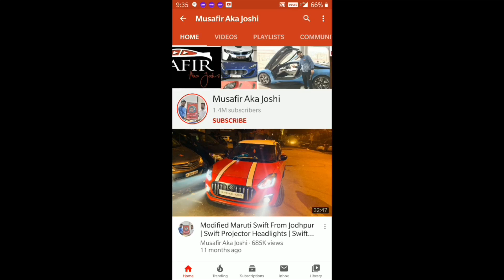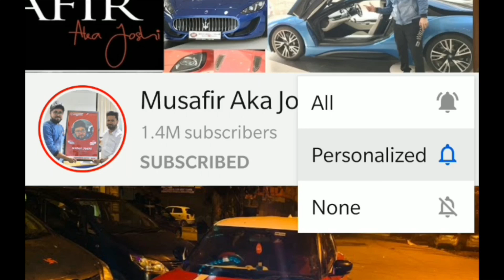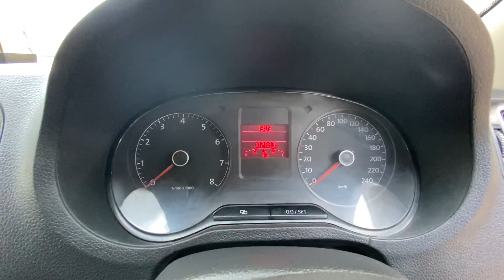Modified Volkswagen Polo With Rear Diffuser | Polo After 1 Lakh Kilometers | Aka